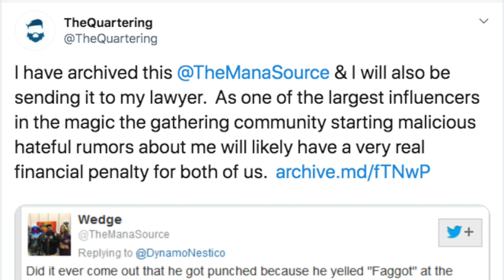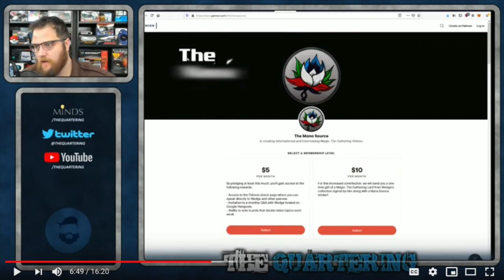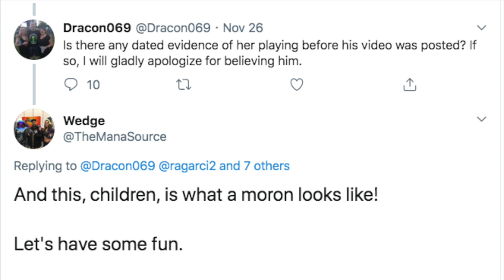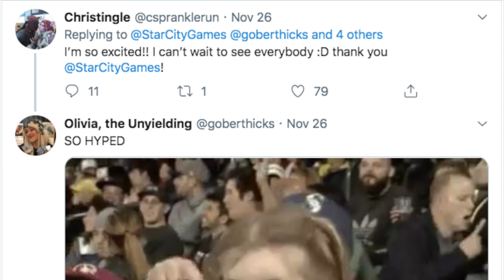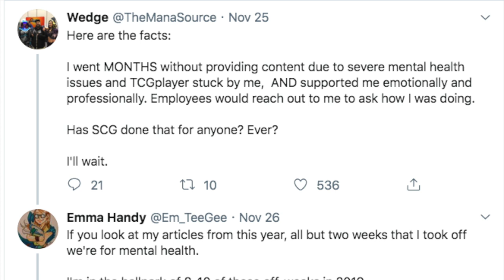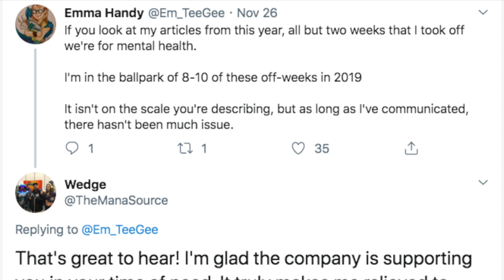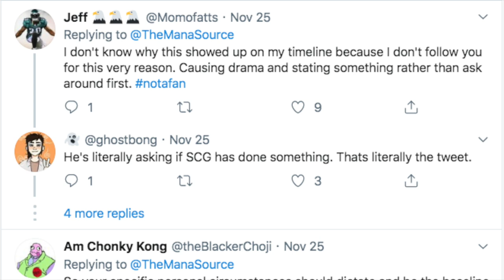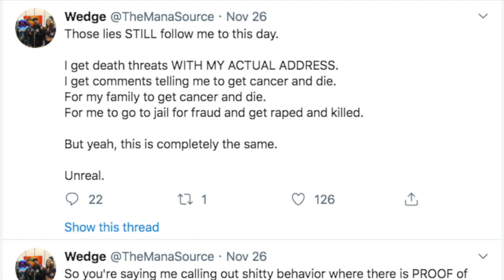The REAL Reason TheQuartering Dislikes The Mana Source in Magic the Gathering